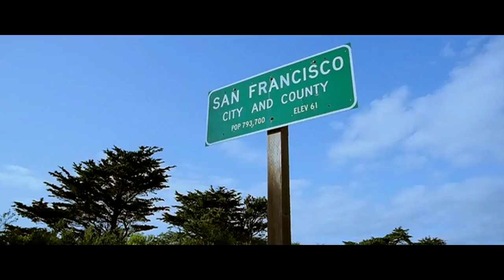GBK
Shining on the phone and email